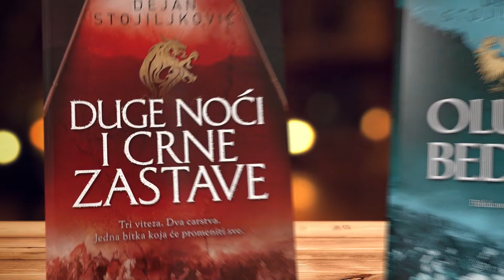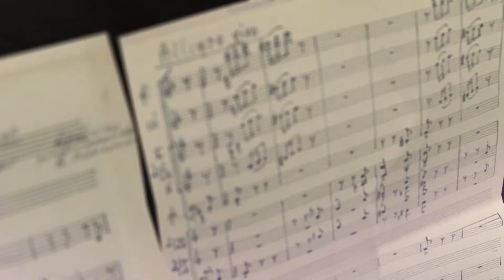Mozaik RTK 7.08.2020.